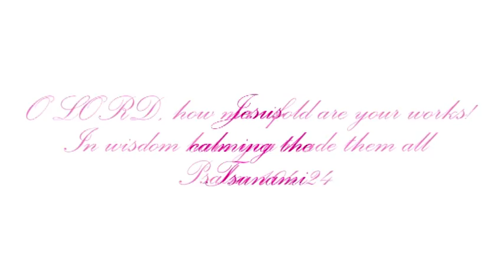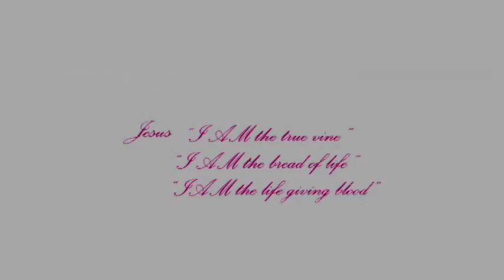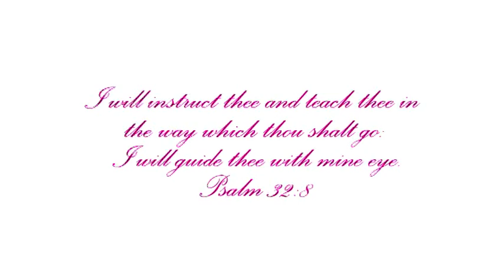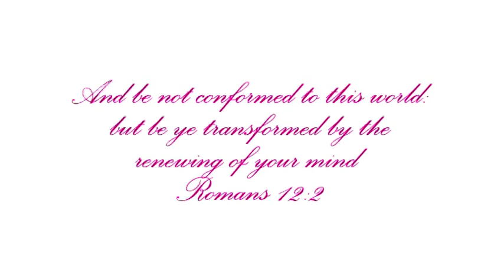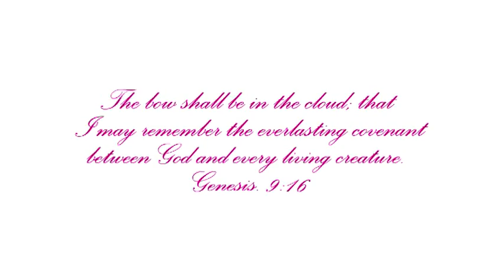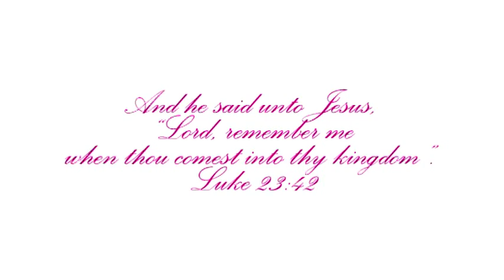Biblical Art by Elsie Manaloor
ART THAT WHISPERS TO YOUR SOUL...

The Proceeds of the money generated will be given primarily for charity.